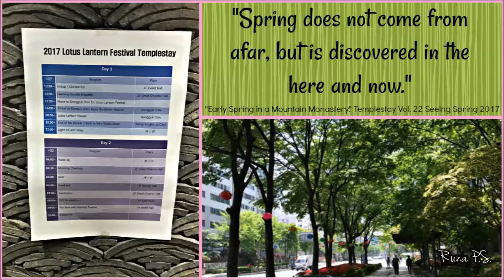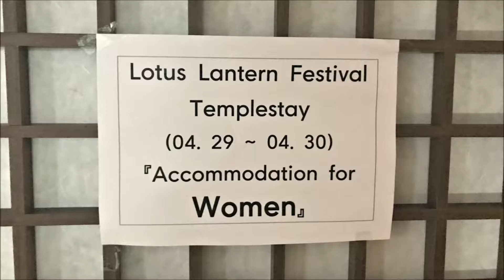Lotus Lantern Festival & Temple Stay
I WALKED IN THE PARADE! I had so much fun at the Lotus Lantern Festival and I enjoyed my stay at The International Seon Center!